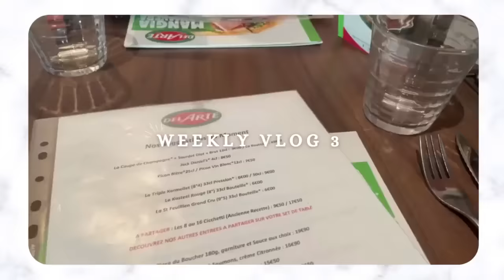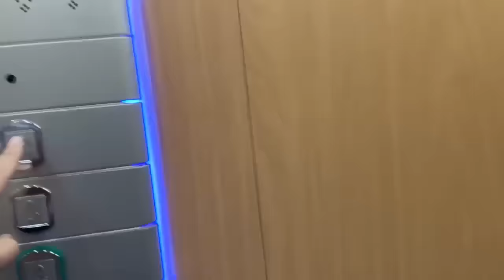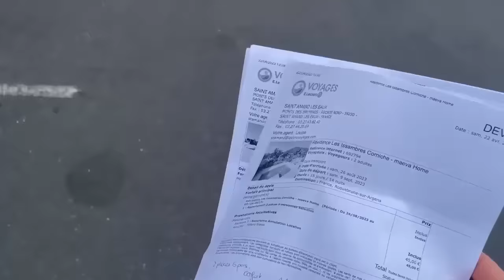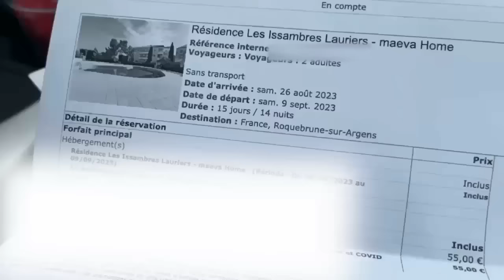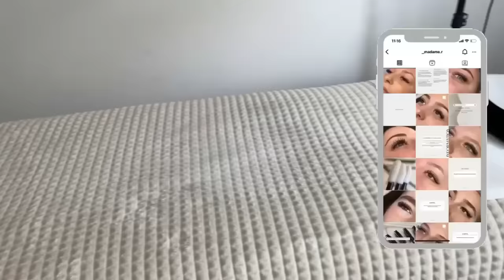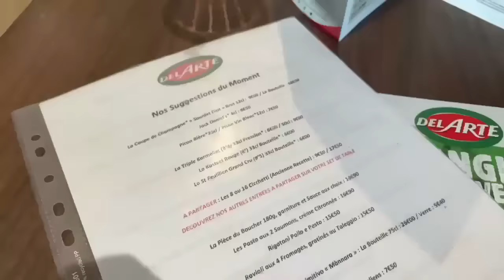WEEKLY VLOG : perte de poids, nouvelle voiture, recette healthy, soirée, je pars en vacance ?! ☀️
Hello les amis, Bienvenue dans ma nouvelle vidéo, je vous souhaite un bon visionnage,